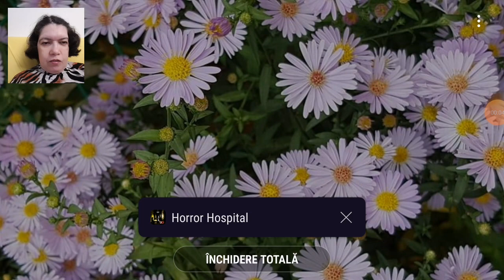Sa ne jucam HORROR HOSPITAL 3 jocuri gratuite pentru telefoane Android citeste descrierea